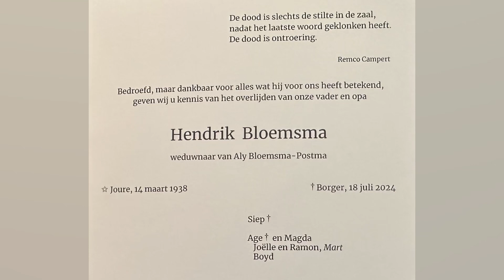🛳️🎨Vaarvriend en Schilder🎨🛳️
🌻🌿Helaas recentelijk afscheid moeten nemen van Vaarvriend en vooral zo als ik hem kende zeer gepassioneerd man met zijn schilderkunde bezig. Zijn laatste expositie in gemeentehuis Exloo stuurde hij me nog toe en daar ben ik dankbaar voor. Daarom klein gedeelte van zijn gevarieerde werken aan YT toevertrouwd, hij wist hiervan! Dat verdient Henk!!!🌻